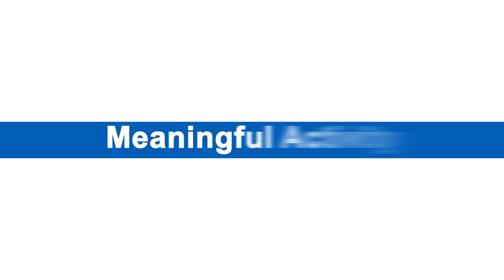Supported living by Occupational Therapist Bridget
A video about supported living by Bedfordshire and Luton Memory Assessment Service (MAS), part of East London NHS Foundation Trust.